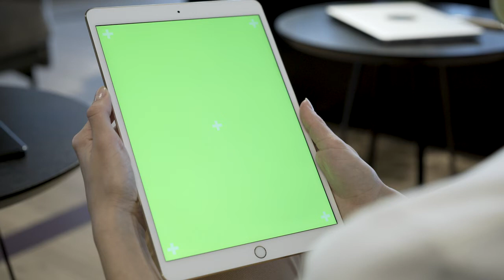Woman holding a tablet with a chroma key screen Free Stock Video